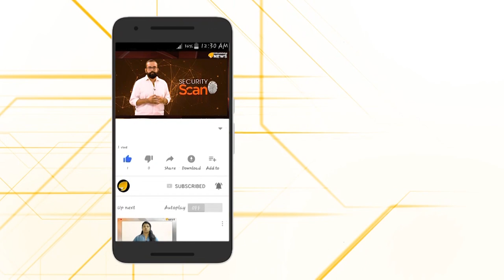വീടിന് പകരം ആശുപത്രി,അതും കൈയ്യേറ്റ ഭൂമിയില്‍…സി.പി.എം വേറെ ലെവലാണ്..